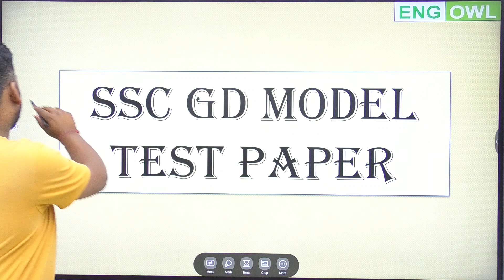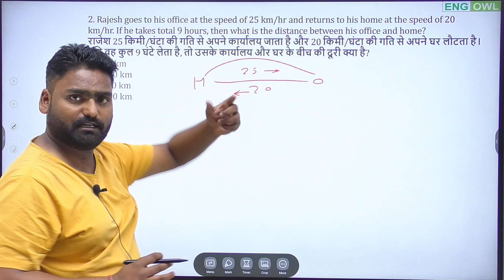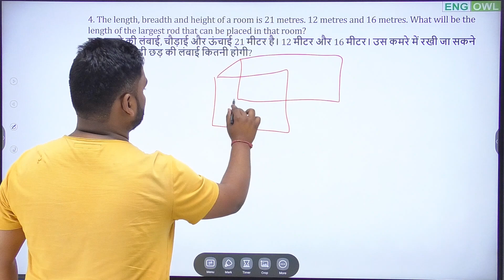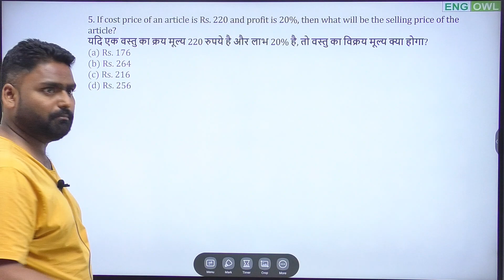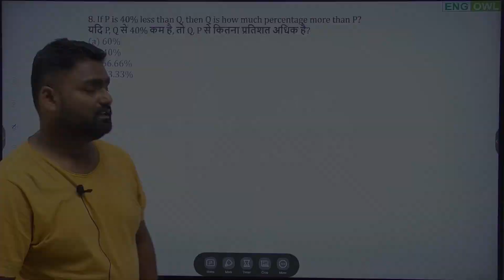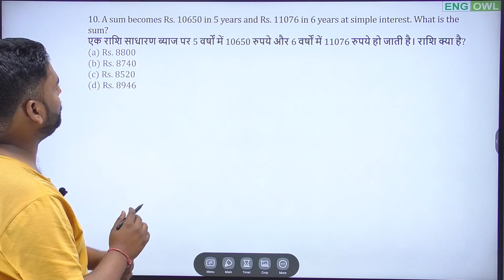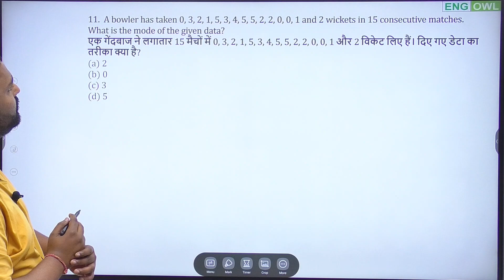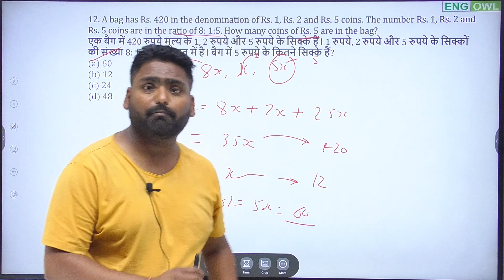SSC GD Paper Analysis 2021 | SSC GD Paper Released by SSC | SSC GD Math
ssc gd model paper 2021 math,
ssc gd model paper math,
ssc gd model paper hindi

ssc gd 2018 all shift question paper pdf free,